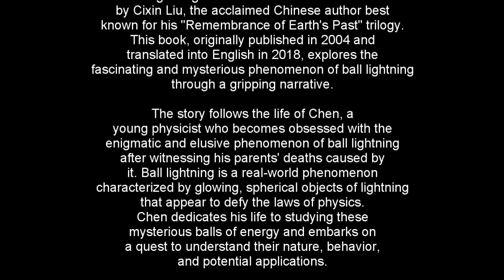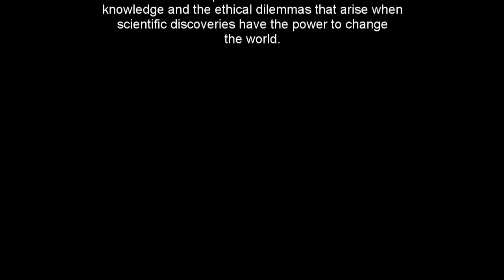Ball Lightning: A 2 Minute Summary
Welcome to Snap Summaries, your source for concise book summaries tailored for busy individuals seeking personal growth and intellectual enrichment! In this video, we'll provide a quick and engaging 2-minute summary of the renowned book "Ball Lightning" by Liu Cixin. If you're intrigued by science fiction, technological wonders, and scientific mysteries, this summary is crafted just for you!

📘 Book Summary:
"Ball Lightning" takes you on a thrilling journey through the world of cutting-edge physics and unexplained phenomena. As the protagonist, Chen, seeks to unravel the mysteries surrounding ball lightning—a phenomenon that has baffled scientists for centuries—he embarks on a quest that combines science, military intrigue, and personal obsession. Liu Cixin's storytelling prowess shines as he explores the boundaries of human knowledge and the consequences of scientific discovery.

✅ Key Takeaways:
1️⃣ Immerse yourself in the world of scientific exploration and discovery.
2️⃣ Follow the protagonist's quest to understand the enigmatic ball lightning.
3️⃣ Delve into the intersection of physics, technology, and the unexplained.
4️⃣ Contemplate the ethical and moral dilemmas posed by scientific advancements.
5️⃣ Experience the thrill of a scientific mystery that challenges the laws of nature.

Whether you're a science enthusiast, a fan of speculative fiction, or simply someone who enjoys a gripping narrative that explores the frontiers of knowledge, "Ball Lightning" offers a captivating blend of science and imagination. Don't miss the chance to embark on this electrifying journey into the unknown!